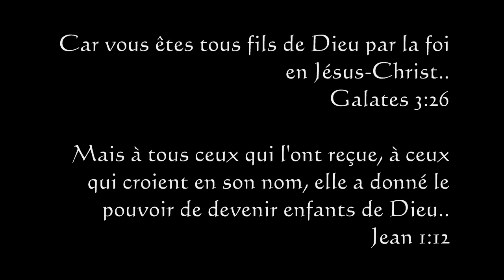Pour Qui Te Prends Tu ?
Sans la Foi ils nous est impossible d'être agréable à Dieu!
Or cette même Foi est aussi le facteur prioritaire qui déterminera les profondeurs et l'étendue de tous ce que nous arriverons à expérimenter de sa Gloire dans nos vies!

Bien que nous sommes pleinement sauvé en Jésus-Christ, nous ne pourrons explorer les possibilités de cette grâce infinie qu'à la mesure où nous y croyons!

Il est donc indispensable pour cela d'être renouvelé dans notre intelligence, afin que la perspective que nous avons de nous-même et des autres soit celle de Dieu exclusivement!

Crédit: Église Salut & Délivrance de Granby pour l'enregistrement.

Soyez encouragé à: Mener une vie de disciple
ET
FAIRE D'AUTRES DISCIPLES!

PAGE WEB : À VENIR !!!

Chacun de vos "J'aime" ou commentaires sur notre chaîne YouTube, permettent aux vidéos de monter dans les algorithmes et d'être visible pour un plus grand nombre de personnes #🙏
Si notre matériel vous béni et vous aide #👌 soyez généreux et permettez au plus grand nombre d'en bénéficier! #✝️ #🤗 #🛐